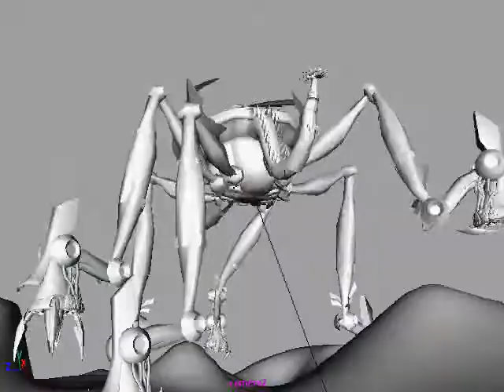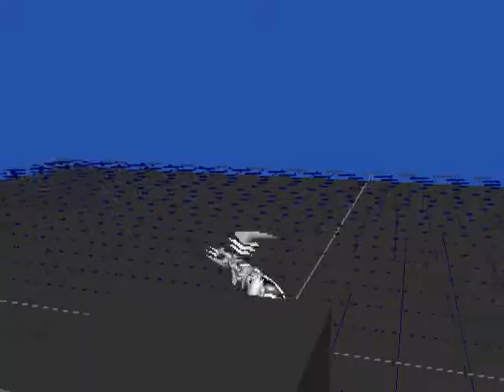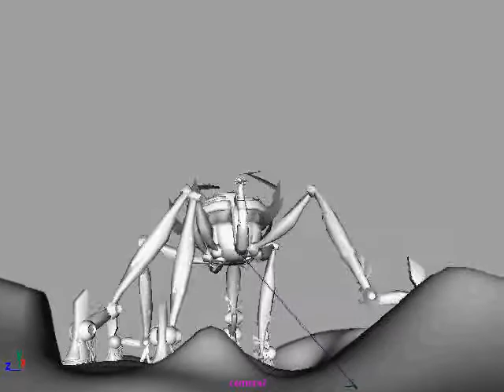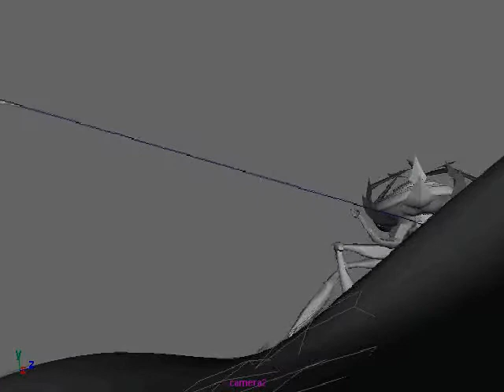Jak 3 Gameplay Animation (2003-2004)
A compilation of some of the animation work I did on Jak 3.